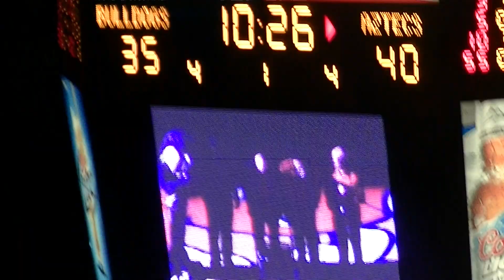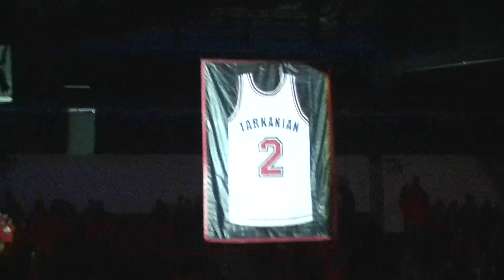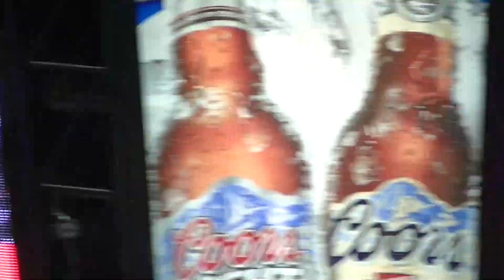Jerry Tarkanian get's his jersey retired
Jerry Tarkanian get's his jersey retired during the Fresno State vs San Diego State game.
Saturday March 1, 2014 at the Save Mart Center.